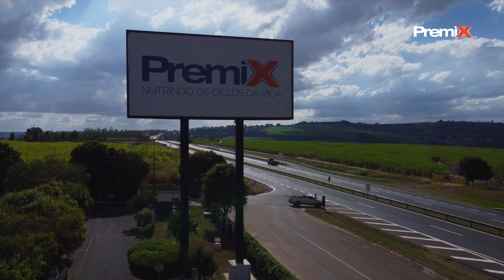Desafio Gestão de Peso Premix EP.1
Em outubro de 2020 convidamos pecuaristas de todo o Brasil, donos de pequenas propriedades de corte e insatisfeitos com seus retornos financeiros, para participarem do Desafio Gestão de Peso Premix.

Estamos em Patrocínio Paulista, Estado de São Paulo. Hoje, vamos iniciar uma jornada de evolução no Sítio São João, vencedor do Desafio Gestão de Peso Premix.

Nos episódios desta série, vamos abrir as porteiras do conhecimento ao Sítio São João e ajudar essa propriedade, ao longo de um ano, a conquistar resultados de peso.

Vamos acompanhar essa transformação?